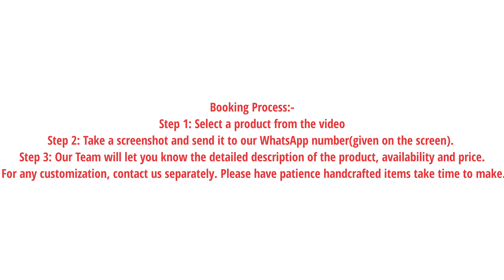Ep 19 Designer Mul Cotton Saree| Handbatik|Waxbatik|Mul Cotton Batik| Bansuri Boutique 9007964307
Bansuri Boutique designs all types of Handpainted Silk Sarees. Customized designs on silk are also available.
Visit us at 60/D SC Deb Street, near Debpara Pujamondop Konnagar Hooghly